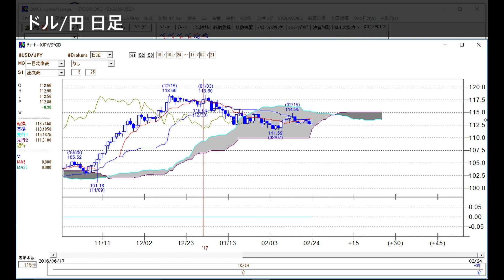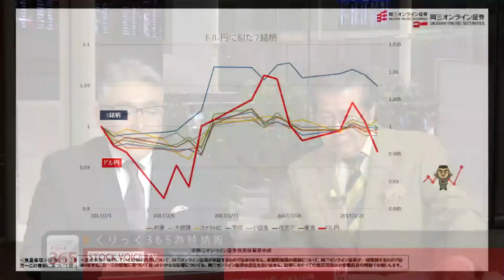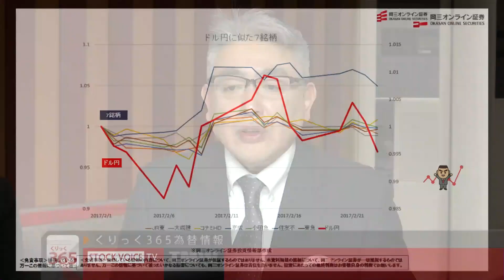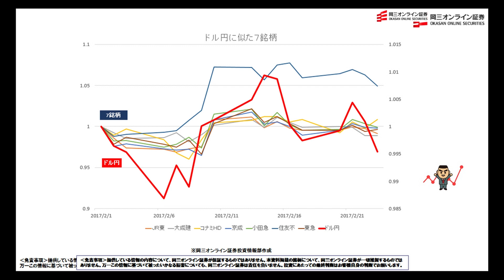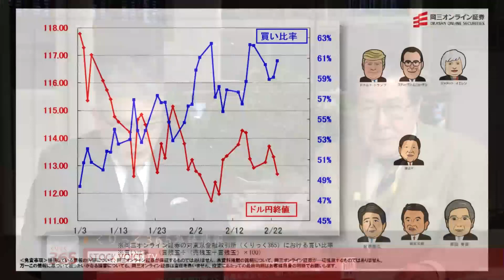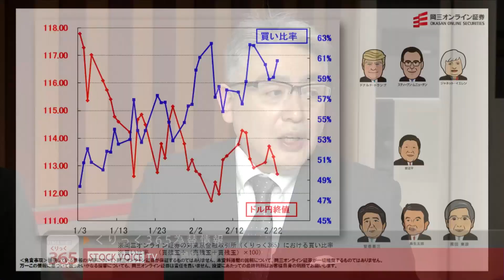くりっく３６５為替情報 2/24 岡三オンライン証券 武部力也さん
岡三オンライン証券　武部力也さん